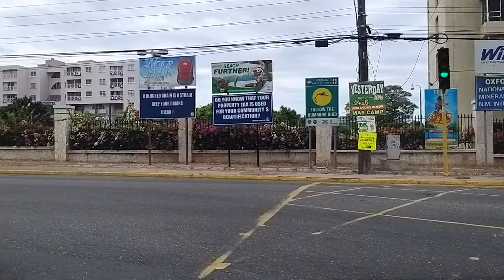New Kingston to South Camp Road, Jamaica-"Touring Jamaica Land We Love"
A drive from New Kingston to South Camp Road, Jamaica-"Touring Jamaica Land We Love"